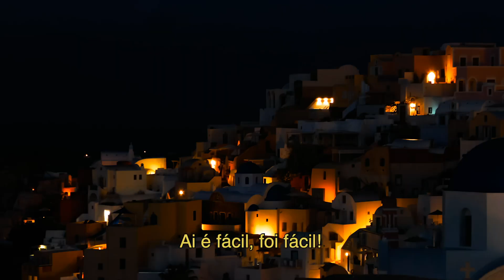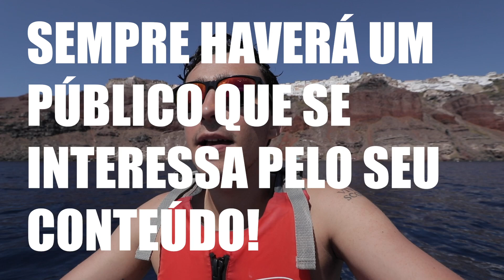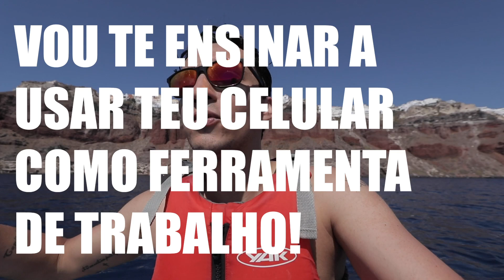Fui conhecer Santorini, Grécia 🇬🇷 Parte 1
Santorini é o sonho de destino de muitos brasileiros. Fui me aventurar na ilha.